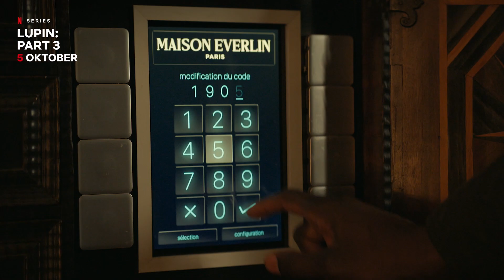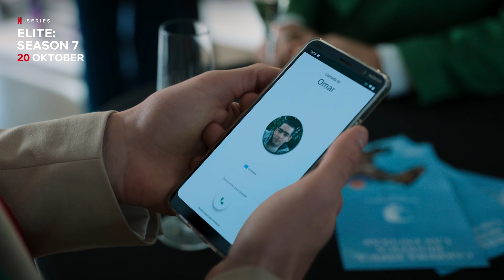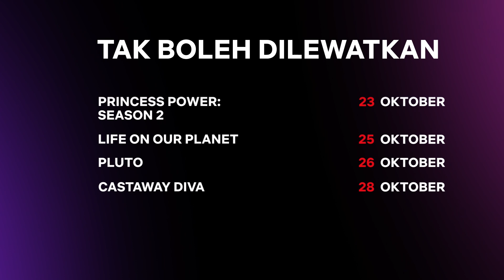Netflix bulan Oktober 2023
Jangan lewatkan berbagai tayangan terbaru Netflix yang akan hadir di bulan Oktober 2023!